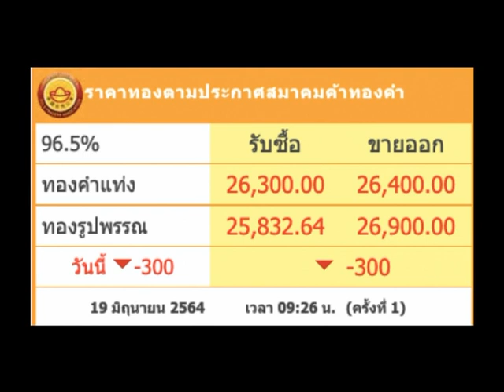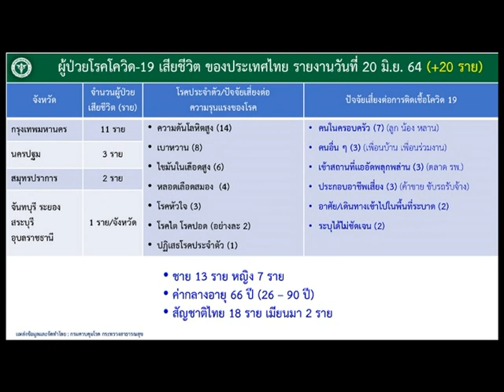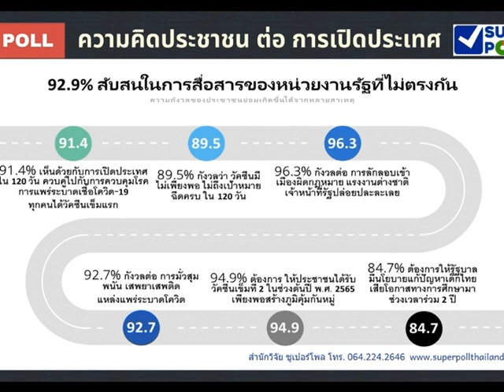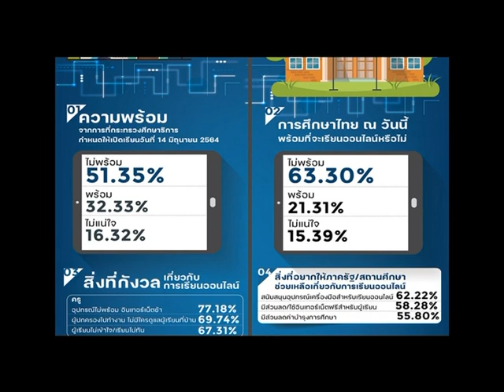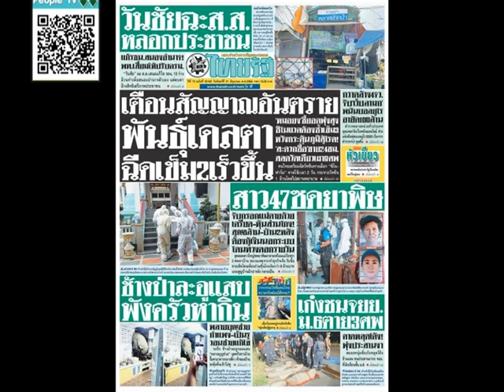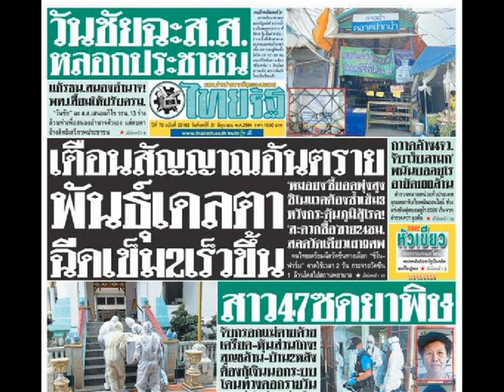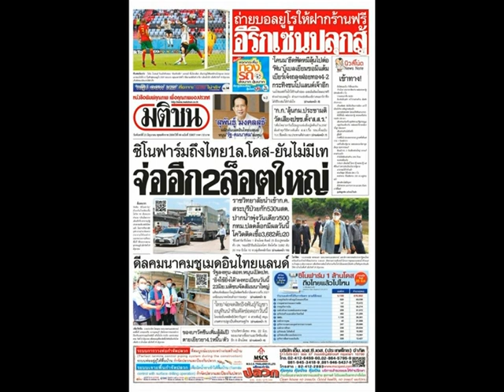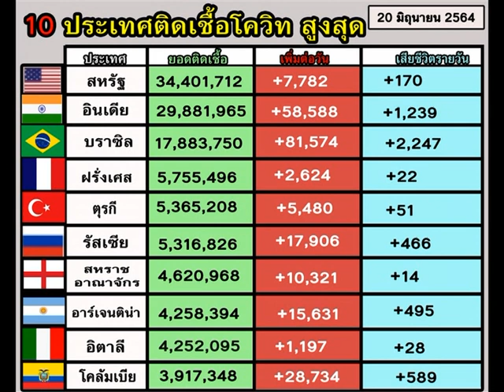รายการปลดทุกข์ เพิ่มสุข | 21-06-64 | PEOPLETV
รายการปลดทุกข์ เพิ่มสุข โดยคุณลุงไพร ออกอากาศทุกวันจันทร์-วันศุกร์ เวลา 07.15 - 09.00 น. และวันเสาร์-วันอาทิตย์ เวลา 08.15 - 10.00 น. ทางช่อง PEOPLE TV หรือติดตามดูออนไลน์ได้ที FANPAGE Facebook People News
ติดตามข่าวสารคุณลุงไพรได้ที่ @lungpri ในระบบ Line